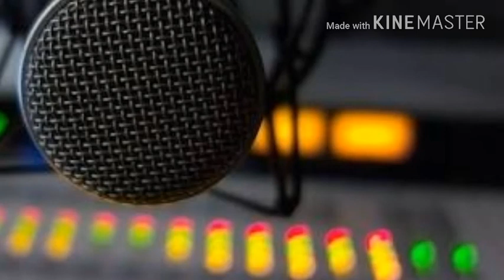Radio Show ITP FM 31-12-2015